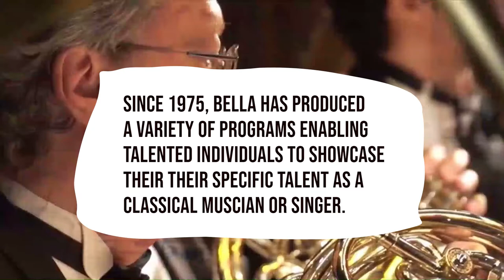American Ideal XIV (2021) Promo 2 Video Sample - Violin, Tenor, Soprano & Bass Baritone